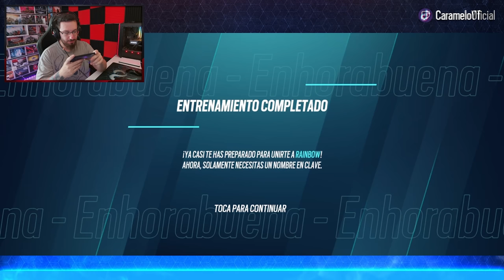JUGANDO RAINBOW SIX MOBILE (Mi PRIMER ACE) | Caramelo Rainbow Six Siege Mobile Gameplay Español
✅ JUGANDO RAINBOW SIX MOBILE (Mi PRIMER ACE) en este Gameplay de Rainbow Six Mobile español